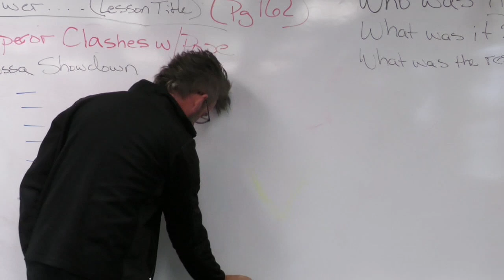030222 SSHS Daily Announcements